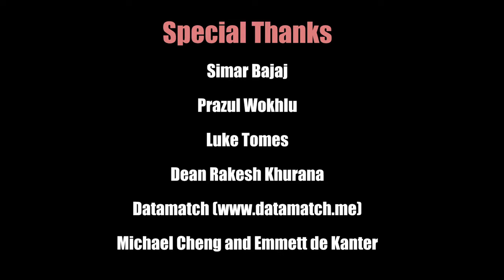Harvard Students on Valentine's Day 2022!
Fez and Ben take to the Yard, River, and not the Quad in order to investigate Harvard's romantic atmosphere. Featuring special guest Dean Khurana!

Executive Produced By:
Simone Chu
Simar Bajaj